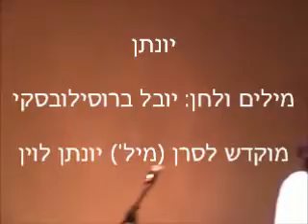Captain (Res.) Jonathan Levin